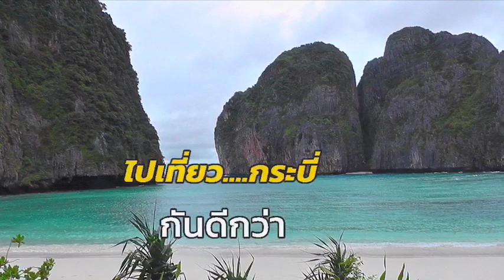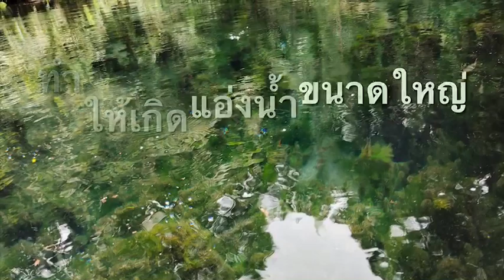พายเรือคายัค เล่นสไลด์เดอร์แบบบ้านๆ ที่ “คลองหรูด คลองน้ำใส” กระบี่ : เรื่องเด่นทั่วไทย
ถ้าจะไปเที่ยวกระบี่เชื่อว่า หลายๆคนจะนึกถึงทะเลกระบี่ ที่สวยงาม แต่วันนี้เราจะแนะนำให้ไปเที่ยว “คลองหรูด คลองน้ำใส” แหล่งท่องเที่ยวกำลังฮิตของ จ.กระบี่ ที่นี้ทุกคนจะได้สนุกสนานกับการเล่นสไลด์เดอร์แบบบ้านๆ จากสันฝายน้ำล้น ที่ได้สไลด์ลงน้ำกัน จนเรียกกันติดปากว่า “คลองหรูด” เพราะคำว่า “หรูด” เป็นภาษาใต้ แปลว่า “ลื่นไถล” หรือจะพายเรือคายัค ไปตามเส้นทางท่องเที่ยวจาก คลองหรูด ไปสู่ คลองน้ำใส ที่มีต้นน้ำมาจากบ่อน้ำผุด ตลอดเส้นทางใช้เวลา 40 นาที ถึง 1 ชั่วโมง จะได้สัมผัสกับป่าพรุและพันธุ์ไม้นานาชนิด ที่เป็นพันธุ์ไม้ท้องถิ่น เมื่อพายเรือคายัคไปถึงต้นน้ำจะได้สัมผัสกับธรรมชาติที่สวยงามจนหายเหนื่อยกันเลยทีเดียว มากระบี่คราวหน้า ต้องไปพลาด ที่จะแวะไปเล่นสไลด์เดอร์แบบบ้านๆ ที่สันฝายน้ำล้นคลองหรูด หรือ จะพาเรือคายัคชมธรรมชาติตามเส้นทางคลองน้ำใส ก็สนุกกันไปคนละแบบ